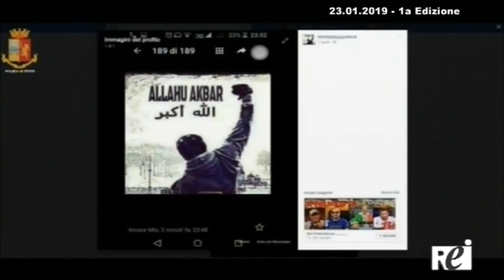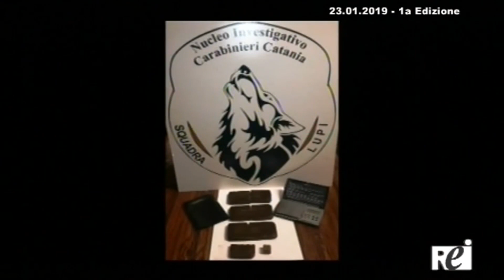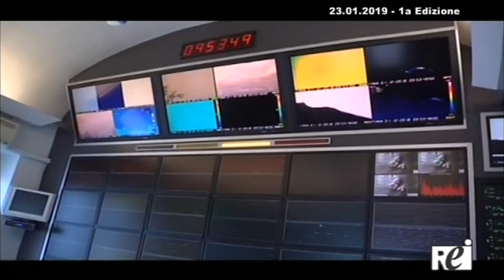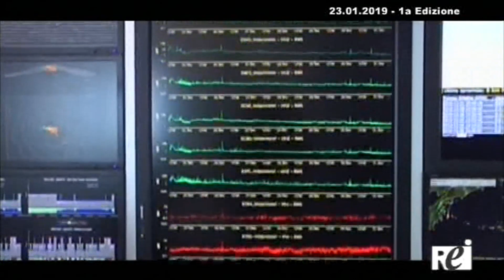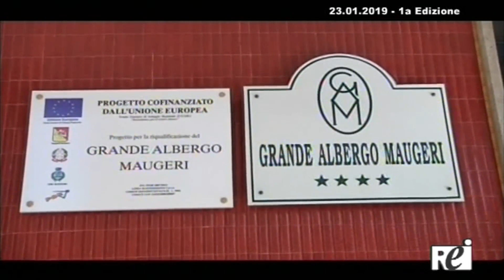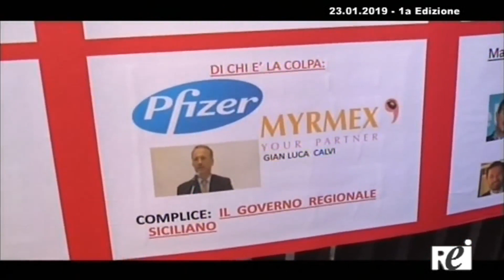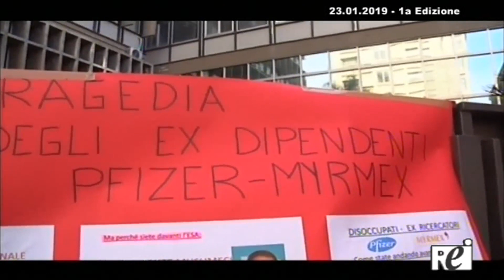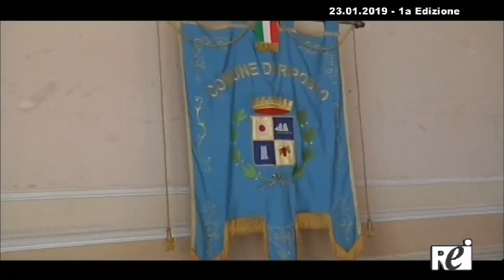OraTG REITV 23-01-2019 - 1a Edizione